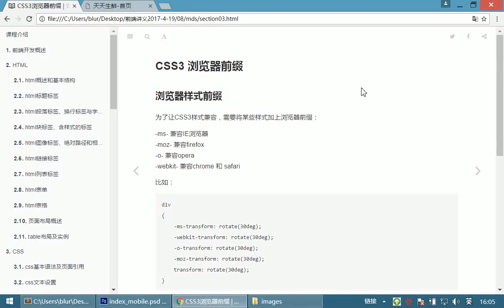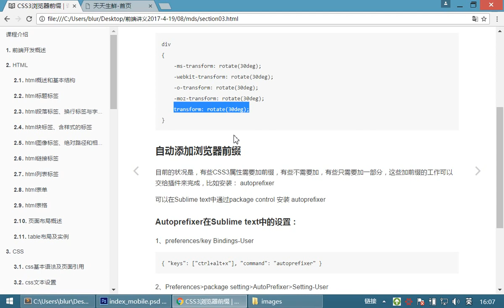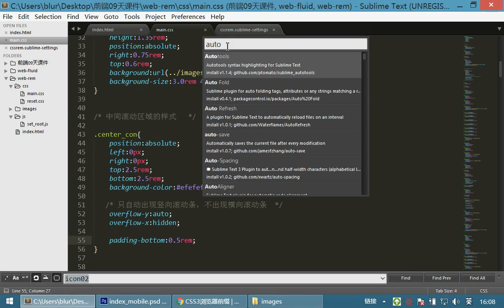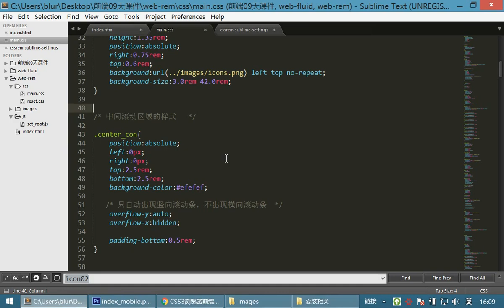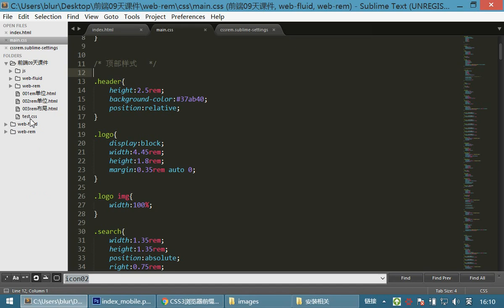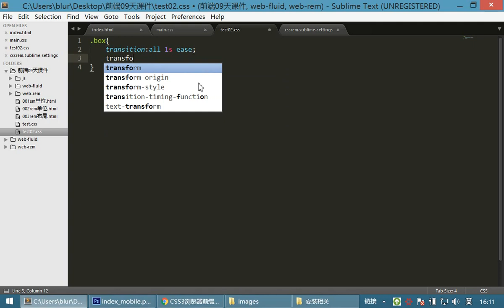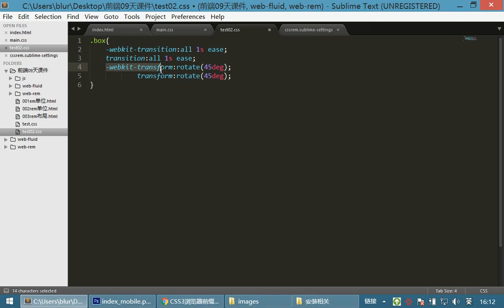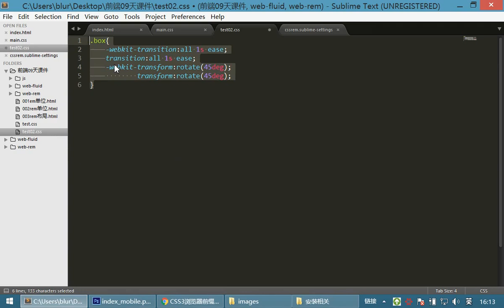08 首页布局案例和移动布局丨06 CSS3前缀和H5新增标签丨01css3前缀